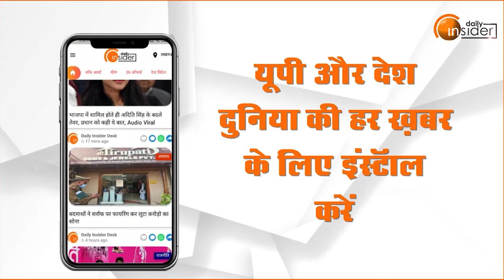Resign की अफवाह पर बोले Yogi के मंत्री, मरने के बाद भी शरीर पर लहरायेगा BJP का झण्डा | UPElection